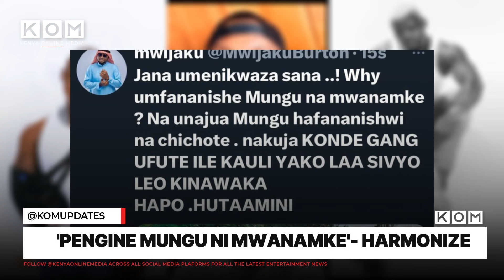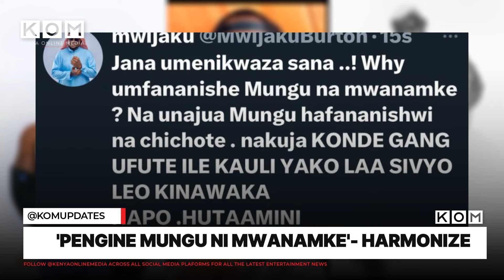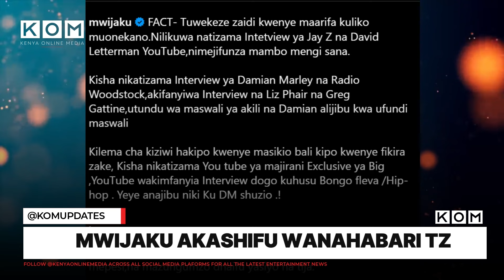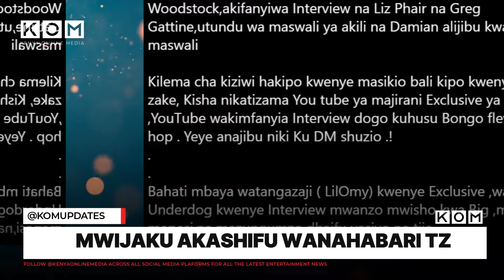Harmonize's Controversial Remarks On God | Njugush Buys A New Minibus | Mwijaku Blasts Journalists!